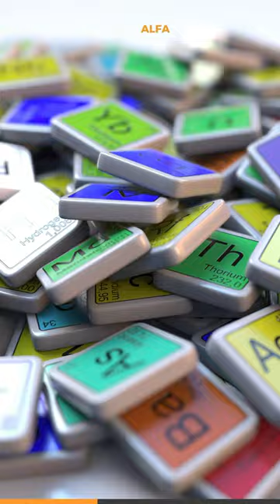Udeh gile ini orang makan uranium nuklir !